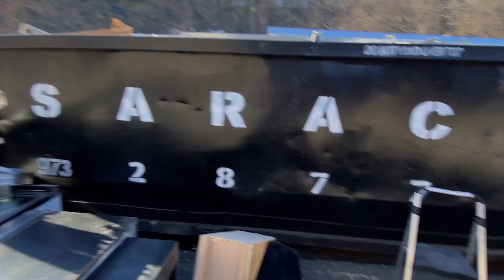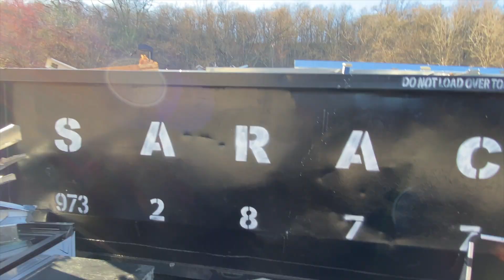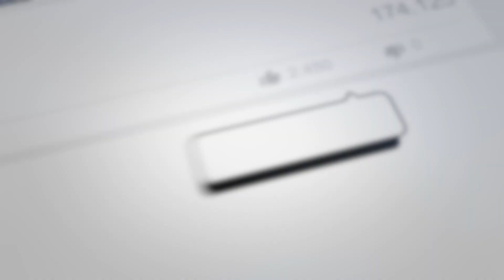CLOSED Grillestone Restaurant - Scotch Plains, NJ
This site was once a Lonestar Steakhouse before it became Grillestone in 2010. This became a popular place for many years with live music and variety of offerings from steaks to seafood to sushi to pizza and burgers. Per their website, Grillestone did not go out of business, it was a family decision to move on from the restaurant industry (which is notorious for long hours and endless criticisms on social media).